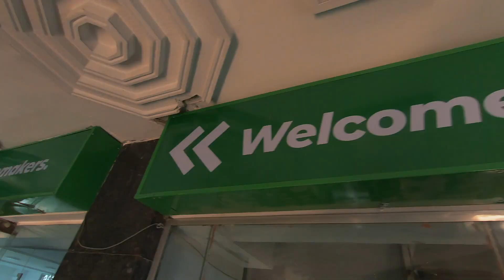مفاجأة حازم الصديق يا تري هتكمل؟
الف مبروك لحازم الصديق عالمكان الجديد. راجل يسستاهل كل خير.

The Man Brand @themanbrandeg